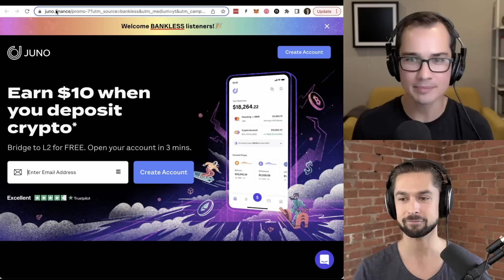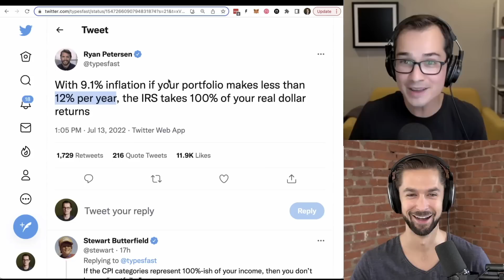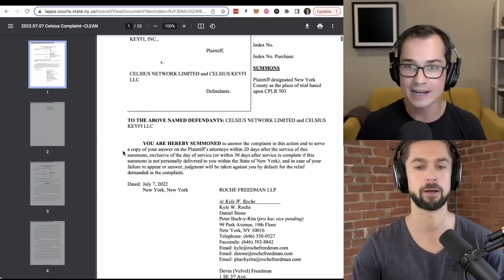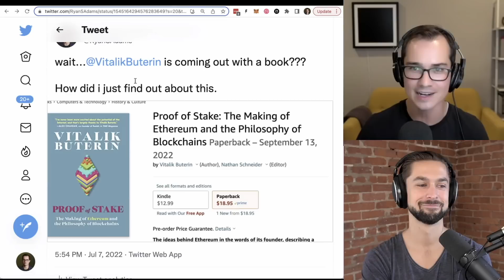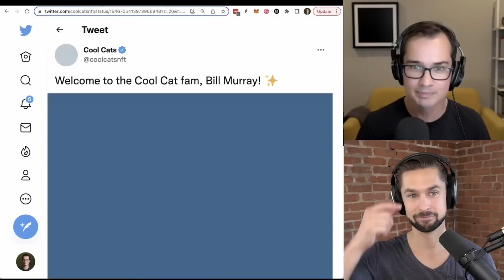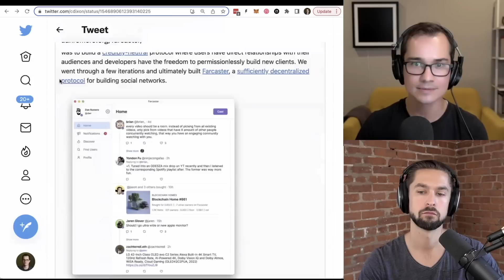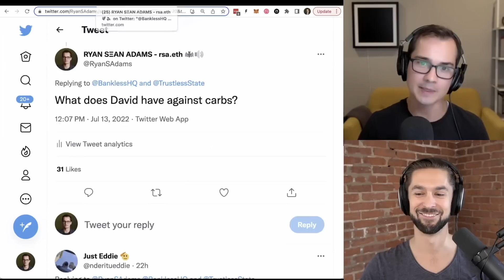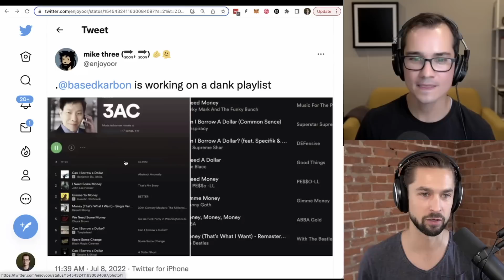ROLLUP: Celsius Bankruptcy, Vitalik's Book, GHO Aave Stablecoin, 3ac StarkWare Token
Second Week of July, 2022

Topics Covered:

0:00 Intro

4:48 MARKETS
7:15 Inflation
9:15 The Dollar Index
11:25 The Market Reacts
12:15 Long Term Debt Cycle
15:18 Leverage and IRS Returns
17:28 JPY and BTC
19:30 DeFi Treasuries
20:50 Lido Domination

22:00 NEWS
24:30 Celsius Bankruptcy
26:30 Celsius DeFi Debts
27:48 Celsius 0xb1 Jason Stone
32:02 Celsius Money Back?

33:00 Su Zhu and StarkWare
36:30 StarkWare Token

41:30 Vitalik’s New Book
44:30 GHO Aave Stablecoin
49:30 Polygon, Robinhood, Disney Accelerator
51:04 ENS Domains
56:15 Bill Murray Cool Cat
58:30 Gamestop NFT Marketplace
1:00:38 Michael Saylor Bitcoin

RELEASES
1:05:18 sudoAMM
1:06:30 LensTube

RAISES
1:07:15 Lightspeed $7 Billion
1:07:35 Multicoin $430m Fund
1:08:43 LiFi Router
1:09:34 Chris Dixon Forecaster
1:10:52 Gnosis Safe
1:12:07 Jobs

1:14:50 Questions from the Nation
1:15:56 PoS Wealth
1:22:35 David and Carbs
1:26:15 The DeFi Dance

TAKES
1:28:15 Spicy Vitalik
1:30:00 Become a Millionaire
1:31:20 DeFi Worked Great

1:31:55 What David’s Bullish On
1:33:05 What Ryan’s Bullish On

1:36:50 MEME of the Week

Not financial or tax advice.